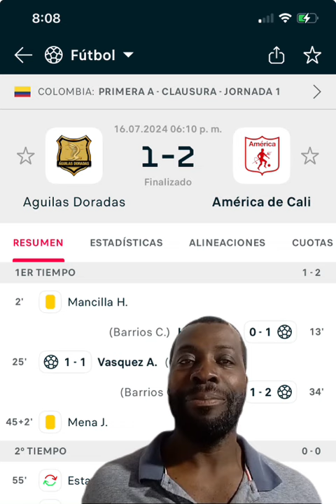Aguilas doradas vs america de cali (1-2) resumen 🇦🇹🇦🇹⚽️✍🏻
Aguilas doradas vs America de cali  (1-2) ⚽️🇦🇹🇦🇹🇦🇹

Gano la mechita empezamos bien ✍🏻